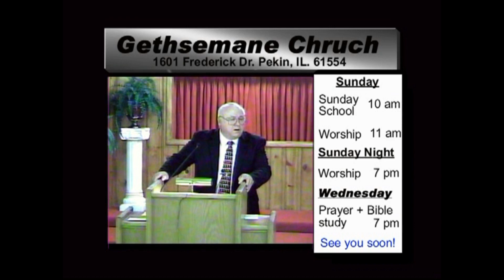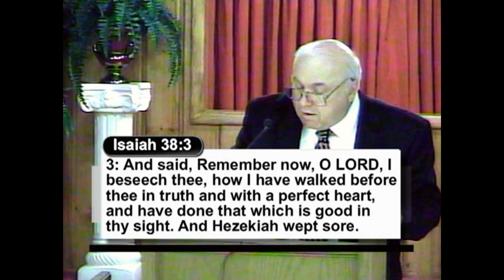Resisting the Devil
(Pastor Frank Noyes) Resisting the Devil